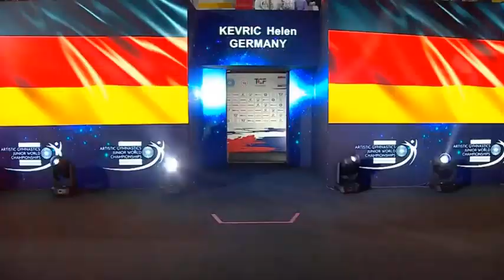Uneven Bars Event Final Junior Worlds 2023 Antalya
Olly Hogben commentary
Results
1 Caterina Gaddi 13.600
2 Helen Kevric 13.266
3 Giulia Perotti 13.100
4 Haruka Nakamura 12.533
5 Sara Yamaguchi 12.500
6 Mia Mainardi 12.366
7 Leire Escauriaza 11.333
8 Hezly Rivera 9.900